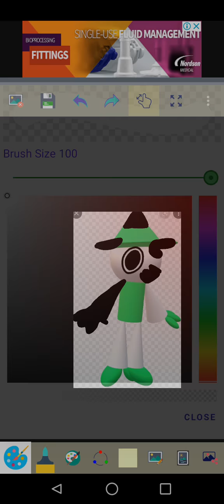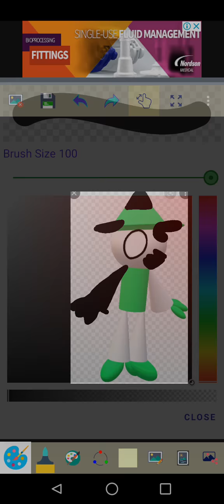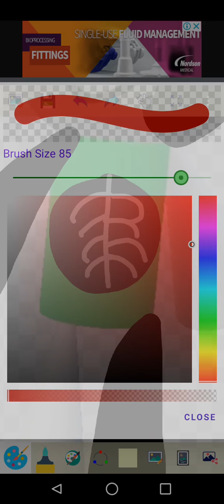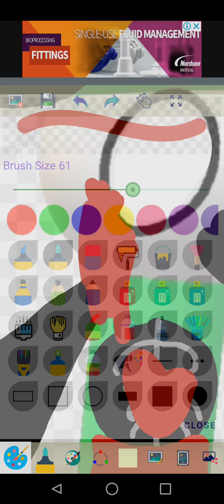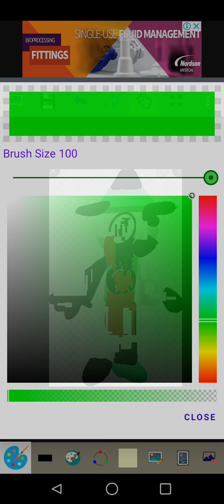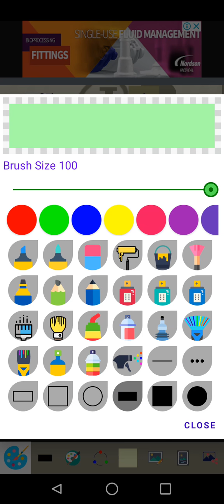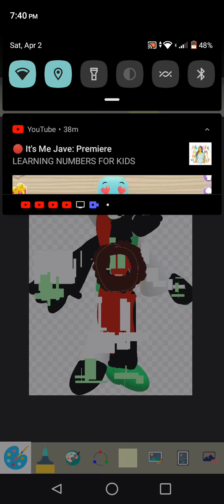Drawing Pibby Origin